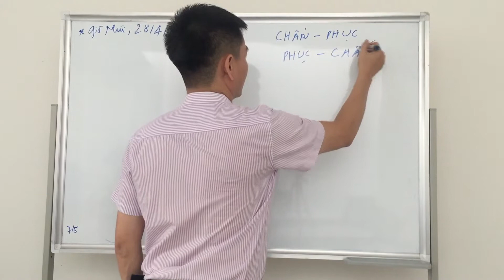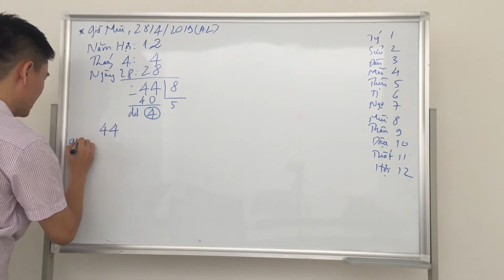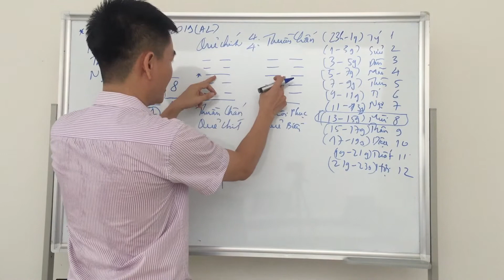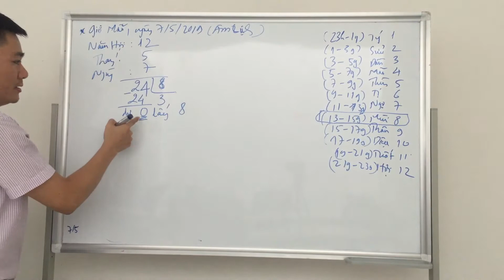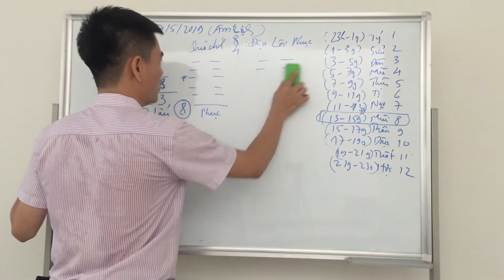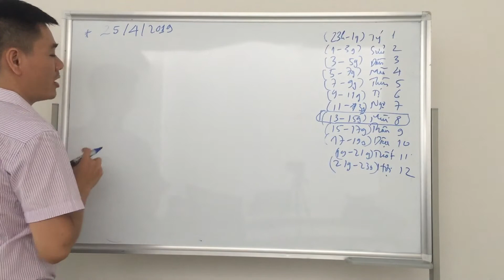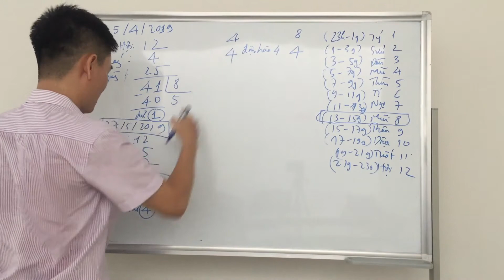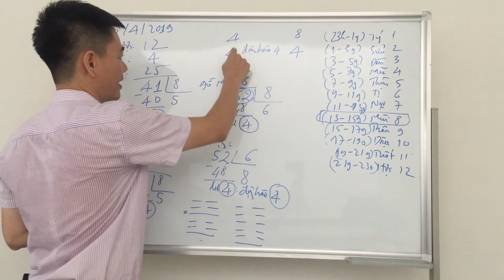Phong Thủy Nhà Ở - Hoá Giải Sát Khí Quanh Nhà - Phần 2